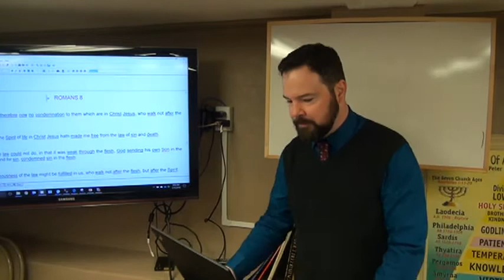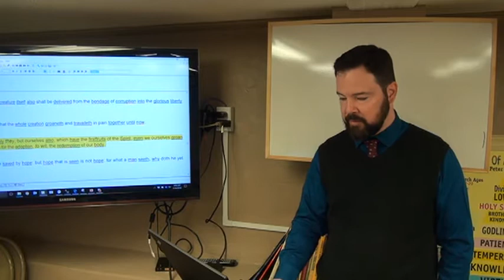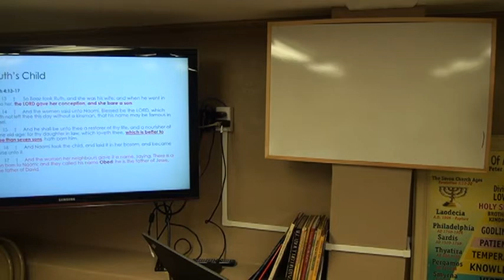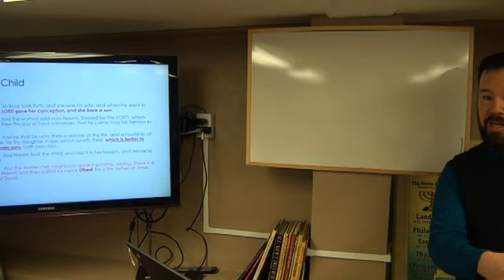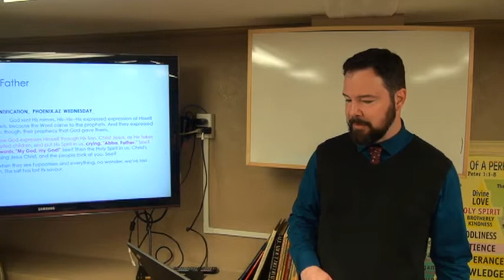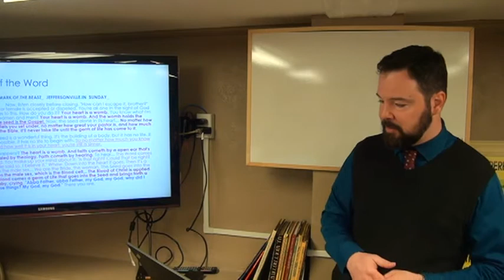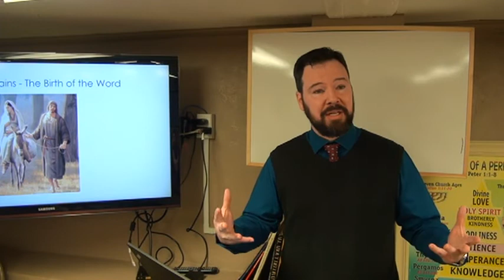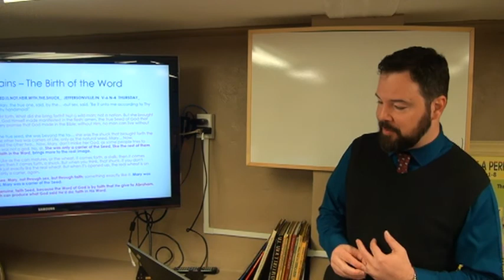18-0114 - Birth Pains Pt.2 - Bob Black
18-0114 - Birth Pains Pt.2 - Bob Black